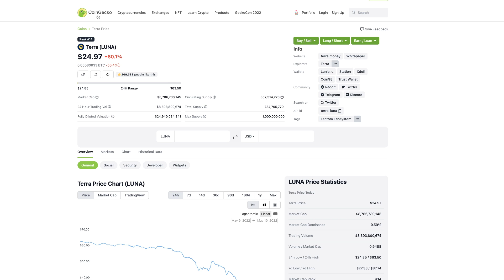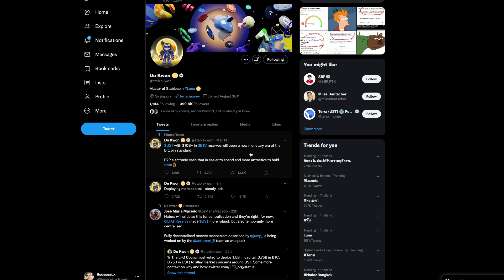Pourquoi LUNA et UST sont dans une spirale de la mort. = chute du BTC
▬▬▬▬▬▬▬▬▬ APPRENDRE ▬▬▬▬▬▬▬▬▬▬
▬▬▬▬▬▬▬▬▬  L’ESSENTIEL BOURSE   ▬▬▬▬▬▬▬▬▬▬
► Les courtiers et leurs bonus: TradeRepublic: gratuit et simple + 1 action à 50 euros offerte
Interactive Broker: Le robuste qui a presque tout en magasin
► L’assurance Vie:
Yomoni: Simple, performante, automatique et des frais minimes + jusqu’à 350€ offerts
▬▬▬▬▬▬▬▬▬  L’ESSENTIEL CRYPTO   ▬▬▬▬▬▬▬▬▬▬
► Courtiers Crypto:
💸 8€ de bitcoin offerts
▬▬▬▬▬▬▬▬▬  ALLER PLUS LOIN   ▬▬▬▬▬▬▬▬▬▬
Avertissement Investir comporte des risques de pertes en capital. Ces vidéos sont à bute pédagogique, de divertissement et d’information. Elles ne représentent pas une recommandation d’investissement ou conseil légal. Je partage simplement mes expériences.